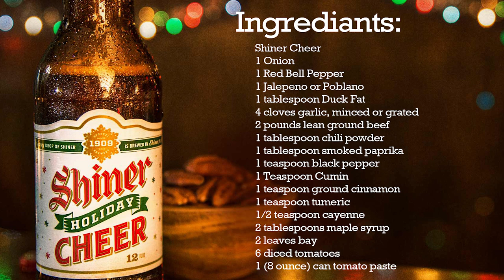Shiner Holiday Chili - in the Cast Iron Dutch Oven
The best Shiner Beer Holiday Cheer Chili Recipe out there. No bias whatsoever.
Simple, yet ostentatious if you can believe it!

1 Shiner Beer Holiday Cheer
1 Onion
1 Red Bell Pepper
1 Jalapeno or Poblano Pepper
1 tbsp Duck Fat
4 Garlic Cloves
2 lb Ground Beef
1 tbsp Chile Powder
1 tbsp Paprika Smoked
1 tsp Black Pepper
1 tsp Cumin
1 tsp Ground Cinnamon
1 tsp Turmeric
1 tsp Cayenne
2 tbsp Maple Syrup
2 Bay Leaves
6 Tomatoes Diced
1 8 ounce Tomato Paste
2 tbsp Kosher Salt
2 Chile de Árbol This gives chili distinct flavor

== INSTRUCTIONS ==
Dice up the tomatoes onions, peppers, and garlic put to the side.
Bacon, Onions & Garlic
Put Duck Fat into Dutch Oven and let it get hot. Add bacon and start to brown, don't let it burn. Before the bacon get's crispy add Bell Pepper (or Poblano) and Jalapeno. Let it cook for 1-2 minutes then add Onions.
Add 2 tbsp Maple Syrup to caramelize the onion and give it an extra sweetness. Once the onions have caramelized, add Garlic.
The Meat Part
Add Beef, and listen to it sizzle! Now let's add the goodies!
Add Seasonings
Kosher Salt, 2 tbsp, Cinnamon - 1 tsp, Turmeric - 1 tsp, Cumin - 1 tsp, Cayenne - 1 tsp, Black Pepper - 1 tsp, Chile Powder - 1 tbsp, Paprika - 1 tbsp Simmer till brown and smelly!
Now add the Bay Leaf(s), tomatoes and Chile de Árbol *this gives the chili a distinct flavor. If you've never had these peppers before then maybe add it for 5 minutes towards the end.
Add the beer, and some water (or stock) until it covers the meat. Sit back and enjoy the smell while drinking some Cheer, or in my case Shiner Okoberfest. That beer is good too. Let's leave that for another time tho-ugh.